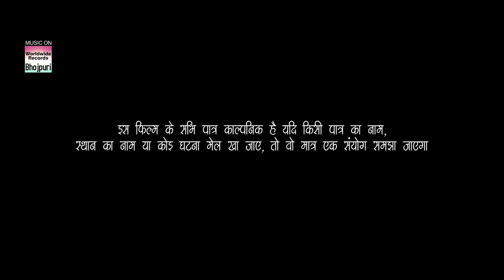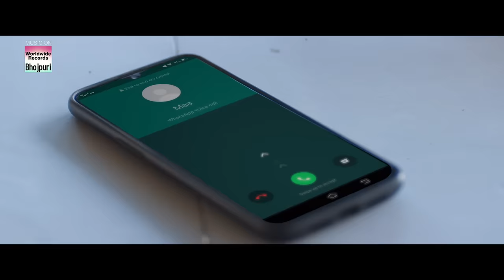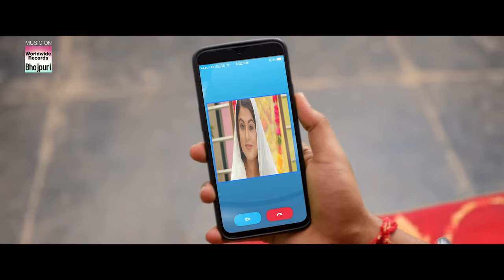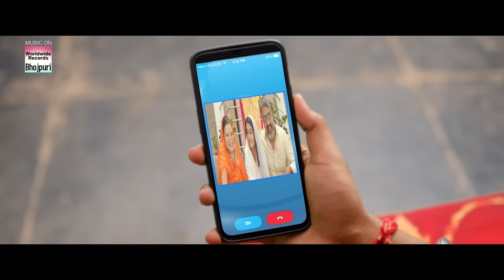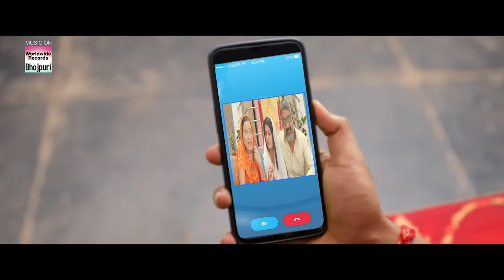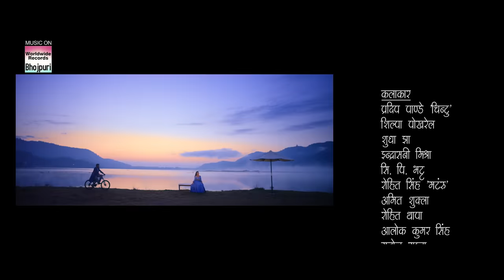PREM GEET 2 | FULL MOVIE | Pradeep Pandey Chintu Shilpa Pokhrel Bhojpurimovie 2024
Movie : PREM GEET 2
Presented By : Ratnakar Kumar
Produced & Directed By : Sonu Khatri
Co- Producer : Binod Kumar Yhakur
Associate director:Navraj sharma
Banner : Pashupatinath Production
Starcast: Pradeep Pandey (chintu) Shilpa Pokhrel, Amit Shukla, Rambha Sahani, Indra Prasad Kharel,  Rohit Singh (Matru, Cp Bhatt, Sudha Jaa, Babblu Khan, Ranjeet Kumar Sharma, Chahat Yadav, Pradeep Kumar Mishra (DR), Ajay Kumar And Rohit Thapa, ETC
writer : AB Mohan
DOP : Hari Ghale Lama
Assistant director: Deepak Kumar
Editor : Bande Prasad
Action : Shree Sherstha
Lyrics : Umalal Yadav
Choreographer : Kabiraj Gahatraj ,Shiv Bk,Riki Gupta,Bibek Thapa
Color Grading :  Renish Phago
VFX : Samir Miya
Production Head : Ganesh Sapkota
Production Designer : Arjun Kece, Aarav khatri
Post Production : Motion Studio & 3 STUDIO
Publicity Designer : A Shree
Production Manager : Bharjan Gharti Magar & Manoj Gupta
Late MRS: Indrasani Mishra
Special Thanks :  Ravi Kishan
Thanks: Niraj Kumar Gupta, krishna Krishna Gupta, Bholendra Patel, Ganendra Tripati